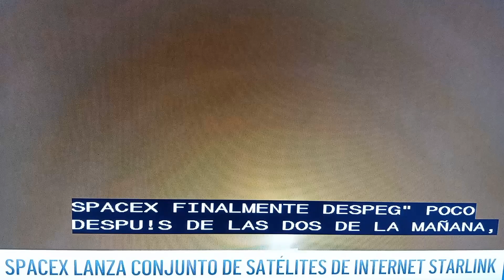Spacex, lanza satélites Starling.